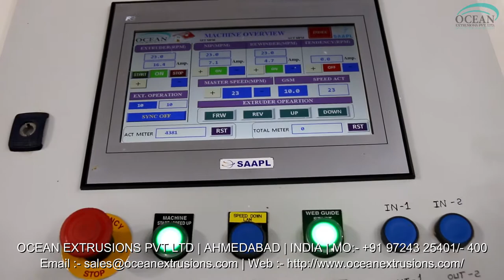Extrusion Film Coating Plant India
Introduction of Extrusion Film Coating Plant India:-
Extrusion Film Coating Plant India are converting processes that allow different substrate materials to be combined to obtain a single compound structure. The materials involved may include plastics, paper, carton board, or aluminum foils.

Extrusion Film Coating Plant India is suitable for the double -layer and multiple layer lamination of such roll film materials as BOPP, PET, Nylon, CPP, CPE, aluminium foil and paper etc

We are a leading Manufacturer & Exporter of Extrusion Film Coating Plant India such as Extrusion Coating Lamination Machine, BOPP La Extrusion coating & laminating process.

Application of Extrusion Film Coating Plant India:-
Paper coating and laminating
Flexible packaging
Board coating and laminating
Fabric scrim and non-woven

Extrusion Film Coating Plant Manufacturer Ocean Extrusions Pvt Ltd